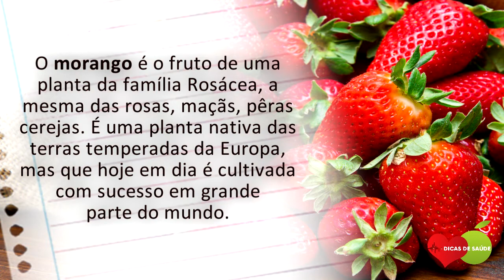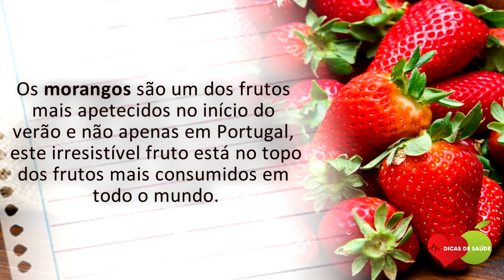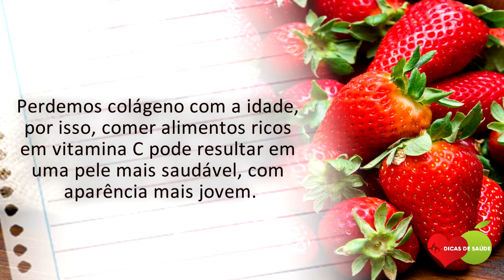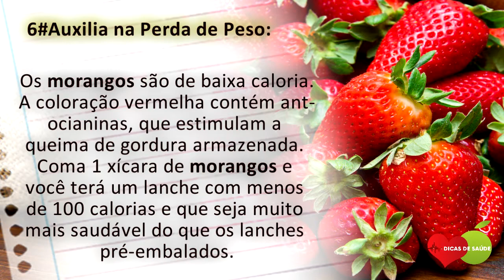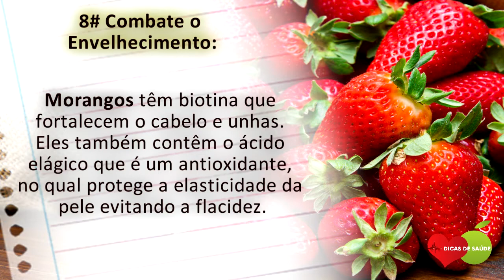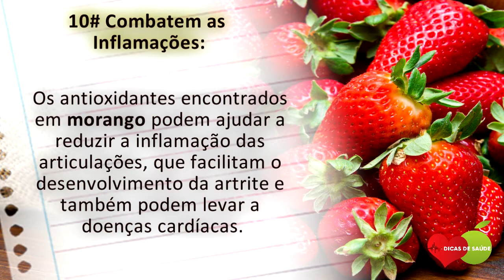Os 10 Benefícios do Morango Para Saúde | Dicas de Saúde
Os 10 Benefícios do Morango Para Saúde. Além disso, o Morango possui uma grande quantidade de nutrientes que são essenciais para saúde geral do corpo.

Os 10 Benefícios do Morango Para Saúde são variados, pois, o morango é o fruto de uma planta da família Rosácea, a mesma das rosas, maçãs, pêras cerejas. É uma planta nativa das terras temperadas da Europa, mas que hoje em dia é cultivada com sucesso em grande parte do mundo.

Na era romana, era valorizado por suas propriedades terapêuticas e praticamente servia para todos os tipos de doenças. Começaram a ser cultivados no século XIII.

Se você não sabe, o Morango também é uma excelente fonte de vitaminas, tais como:

- vitamina C,
- Vitamina B1,
- vitamina A,
- proteínas e minerais como:
- cálcio,
- fósforo,
- ferro,
- potássio,
- zinco.

As pessoas também perguntam isso sobre o morango:

- Para que o morango é bom?

- Qual é a vitamina do morango?

- Quais os malefícios do morango?

- Quantos morangos pode comer?

- Qual a importância de comer morango?

- O que é bom para comer com morango?